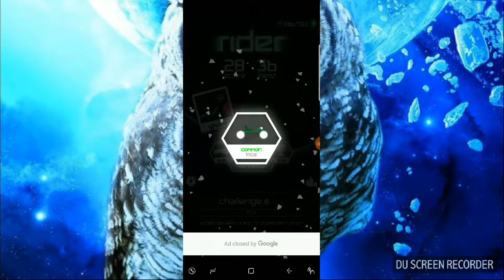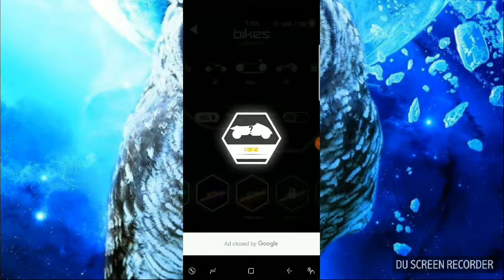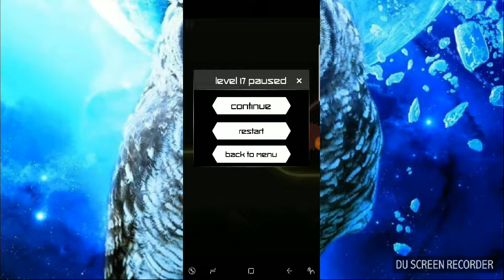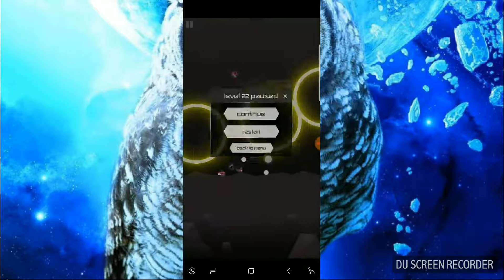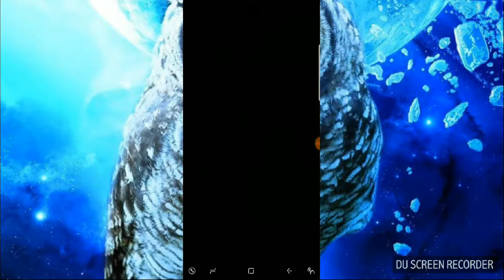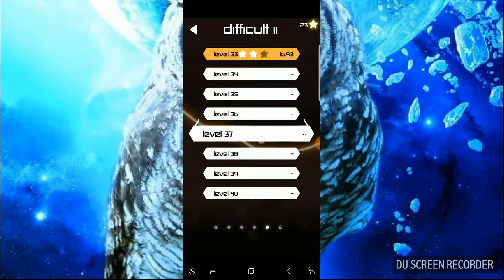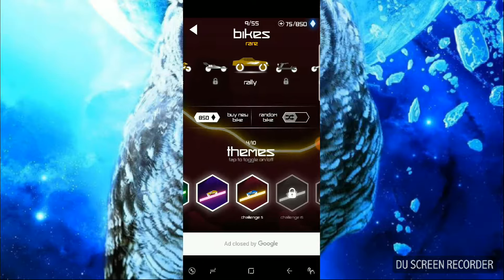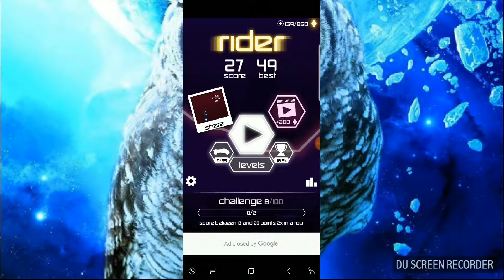Hard levels Rider episode 2